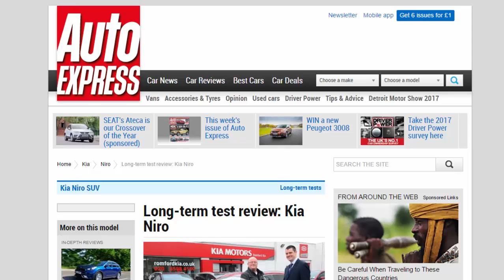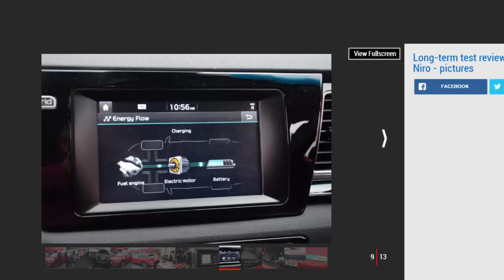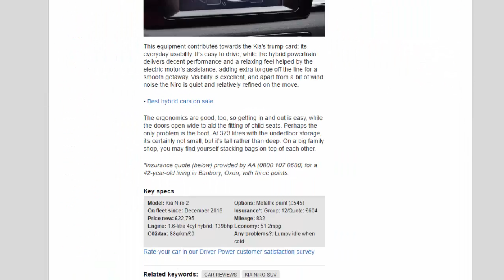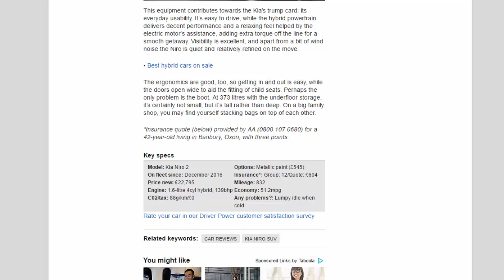Car Review - Long-term Test Review: Kia Niro - Read Newspaper Tv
Read newspaper:
Car review - Long-term test review: Kia Niro
Source: autoexpress.co.uk